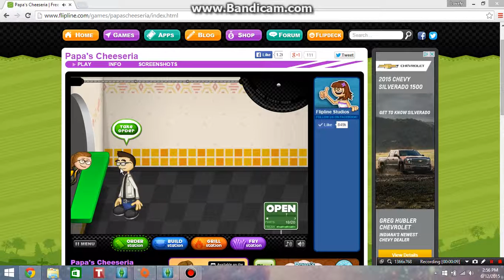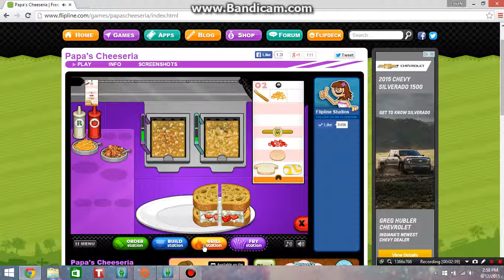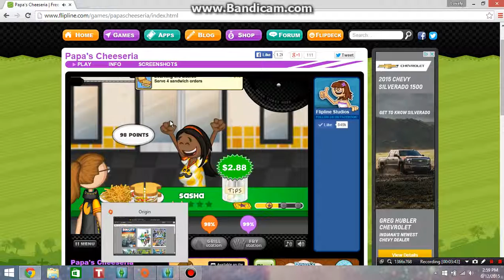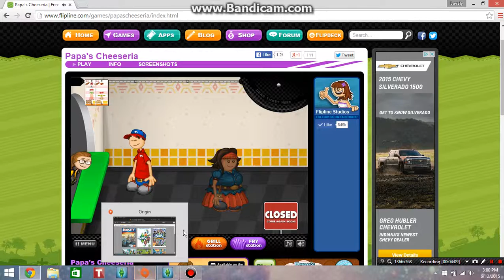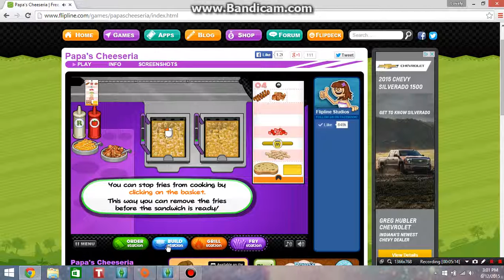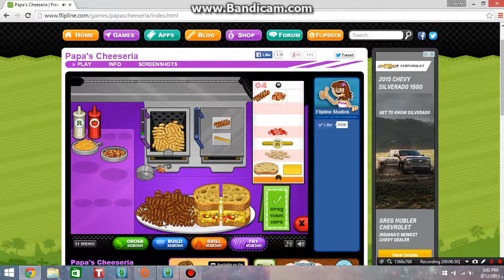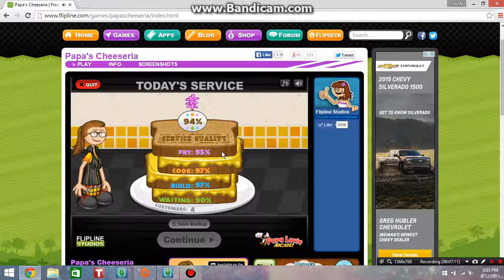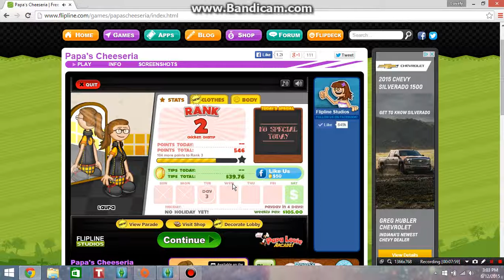Papa's Cheeseria | Part 2- A big thumbs up from papi!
Read Me:
I make a good reference in This episode. I'm so proud of myself.
-Laura